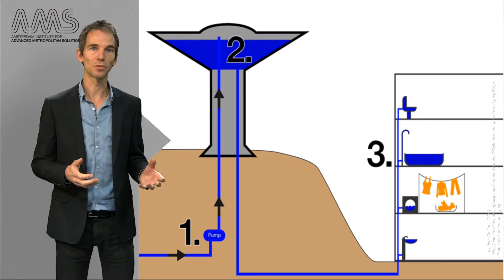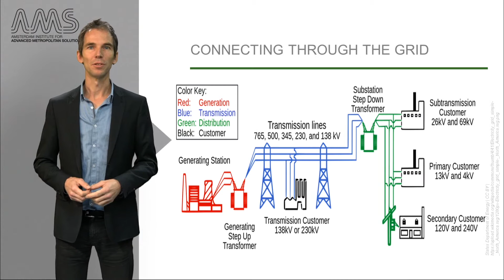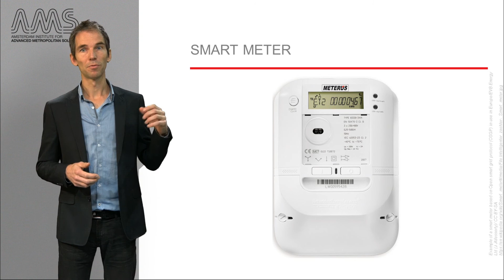AMS.URB1X_2016_3.6.1_Urban_utility_provision_and_consumption